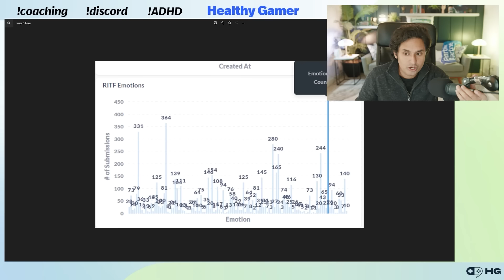Psychiatrist Explains Why You Feel Tired All The Time (No Matter What You Do...)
Join me for an important discussion on the topic of fatigue. Today, we're delving into the roots of tiredness to uncover effective strategies for overcoming it.

Understanding why we experience fatigue is the first step toward combating it. In this video, we'll explore the various factors that contribute to feeling tired, from physical exertion to emotional and mental stressors. By unpacking these causes, we'll gain valuable insights into how to address and alleviate tiredness effectively.

We’re here to help you take control of your mental health and your life.

▼ Timestamps ▼
00:00 - Introduction
02:22 - Immediate exhaustion
07:07 - Evolution
11:06 - Emotions are physiological
13:20 - What is my body telling me not to do?